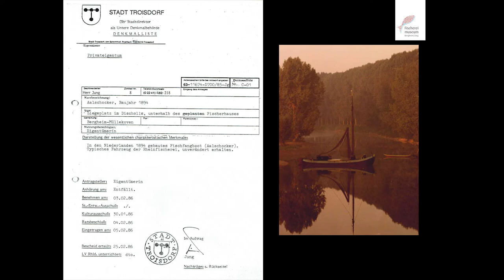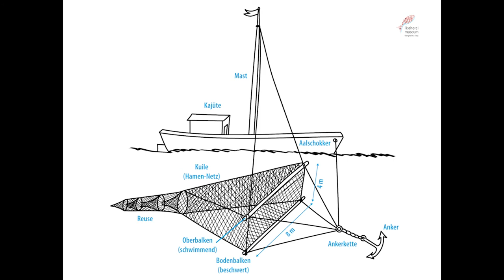Der Aalschokker der Fischereibruderschaft zu Bergheim an der Sieg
Der Aalschokker Maria Theresia ist das größte Ausstellungsstück des Fischereimuseums Bergheim an der Sieg.
Er wurde 1894 in den Niederlanden gebaut. Dort kaufte ihn die Familie Mertens, um auf dem Rhein Aale zu fangen - lange Zeit ein einträgliches Geschäft, bis die Wasserverschmutzung und andere Umwelteinflüsse die Fangquoten einbrechen ließen.
1982 schenkten die letzten Besitzer, Peter Mertens und seine Neffen Peter, Paul, Heinrich und Mathias den Aalschokker der Fischerei-Bruderschaft Bergheim an der Sieg mit der Maßgabe, ihn zu restaurieren und zu erhalten. Die Stadt Troisdorf trug ihn als bewegliches Denkmal unter der Nummer 1 in ihre Denkmalliste ein.
1986 gewährte das Land aus Denkmalförderungsmitteln einen Zuschuss für eine Restaurierung. Diese wurde von der Lux-Werft in Mondorf durchgeführt, unterstützt von umfangreichen Eigenleistungen der Fischerbrüder. Der Förderverein des Fischereimuseums beteiligte sich finanziell. 1991 stellte das Land NRW die Denkmalplakette für den Aalschokker aus.
Der Aal gehört zu den Wanderfischen und ist nachtaktiv. Tagsüber versteckt er sich gerne zwischen Steinen und Wurzeln, nachts geht er auf Nahrungssuche.
Nachmittags richteten die Fischer den Schokker zum Fang her, abends fuhren sie in die Hauptströmung des Rheins und ankerten dort. Spätestens um 6.00 Uhr morgens musste die Hauptströmung wieder frei sein, damit die Schleppkähne ungehindert fahren konnten.
Innenansicht Aalschokker alt (Kombüse etc.)
In der Kajüte war eine Wohnung eingerichtet, Wohnzimmer, zwei Betten, Küche und Toilette.
Zum Fischfang wurden die Netzbäume ausgefahren, die Aale wurden im „Kaar“ unten im Aalschokker lebend aufbewahrt.
Am Tag wurden die Aale ausgenommen und geräuchert. Abnehmer waren Hotels in Köln, Fischgeschäfte und private Kunden.
Die Zeit hinterließ ihre Spuren: 2019 gelang es, dank umfangreicher Unterstützung durch verschiedene Institutionen und Privatpersonen sowie tatkräftigem Einsatz der Mitglieder der Fischereibruderschaft, aus dem "Museumsstück" ein "Museumschiff" zu machen.